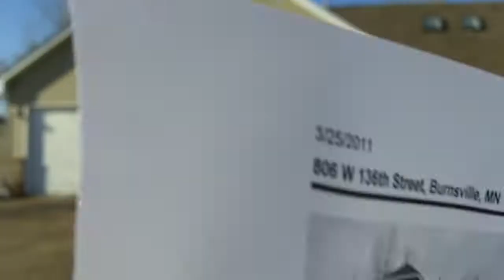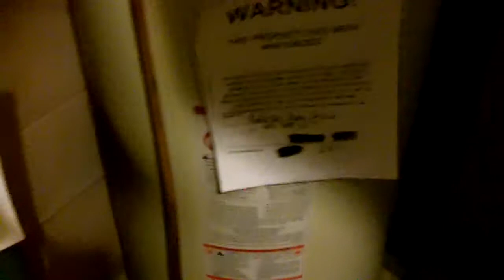806 W 136th Street